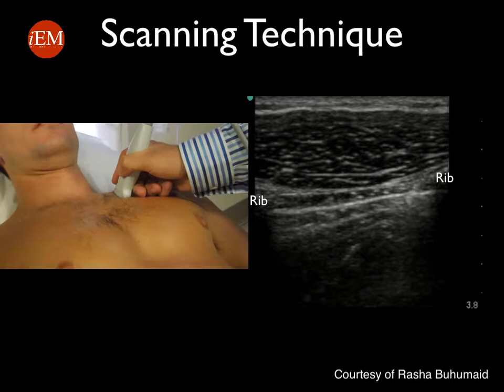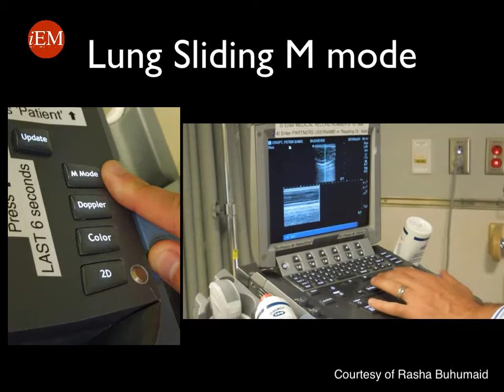Video 14 Tutorial Lung ultrasound for pneumothorax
This video prepared by Rasha Buhumaid for iEmergency Medicine for Medical Students and Interns Project